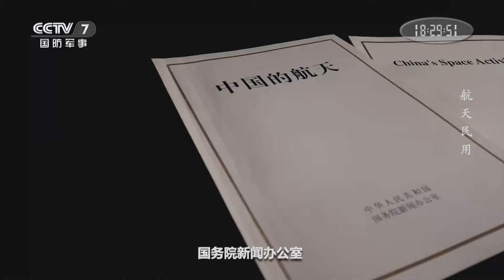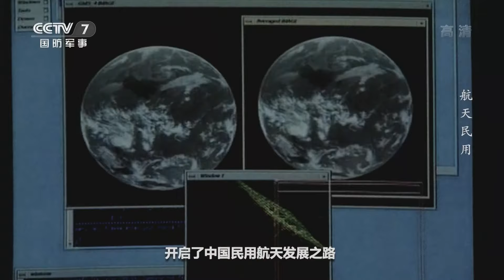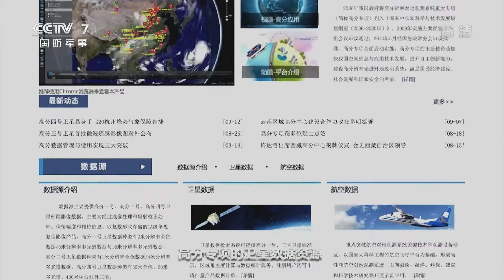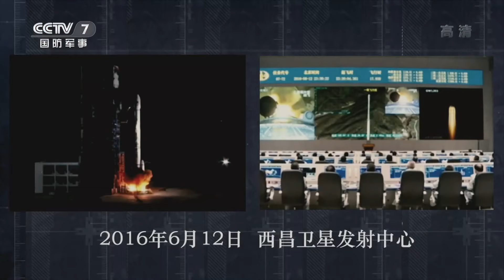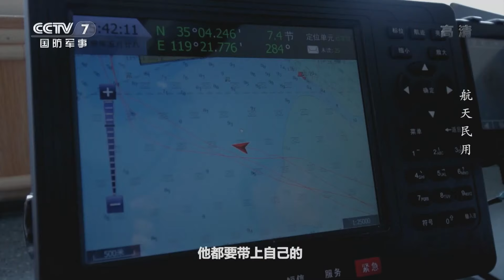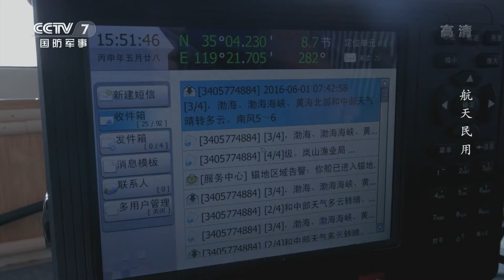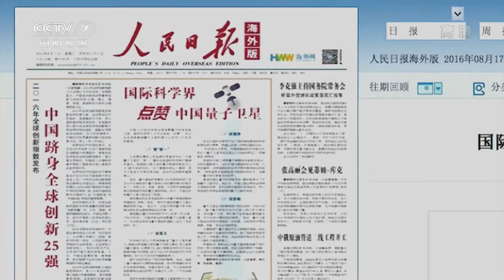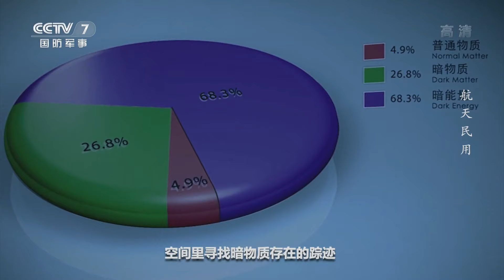一大波民用航天工程来袭！从东方红一号到北斗卫星 揭秘中国航天“黑科技”！「国防故事」| 军迷天下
本期节目主要内容：普及卫星应用造福民生，助力空间科学探索未知，代代航天人以其睿智将卫星送入太空。一系列民用航天工程的发展为国民经济和科学技术发展提供了有力支撑。